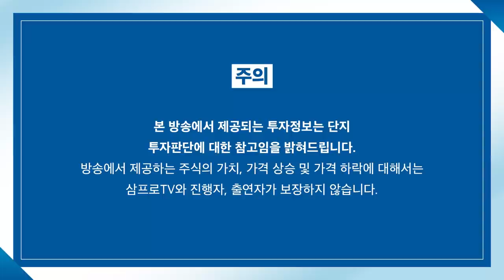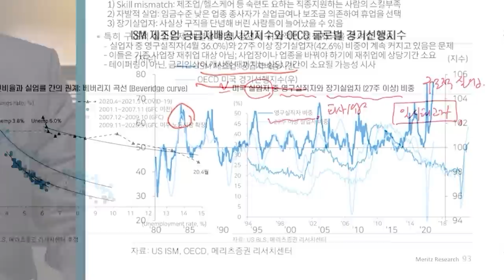[심층 인터뷰] 미래는 청정 수소, 함께 성장하는 종목은 어디? f. 이베스트투자증권 이안나 연구위원